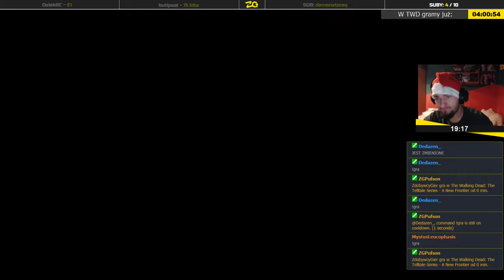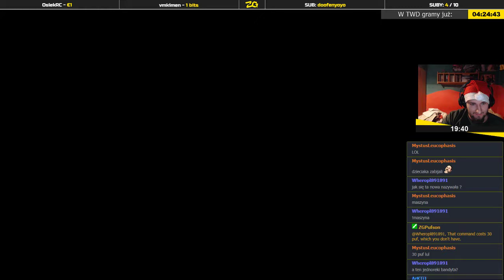The Walking Dead: A New Frontier | Epizod 3/5